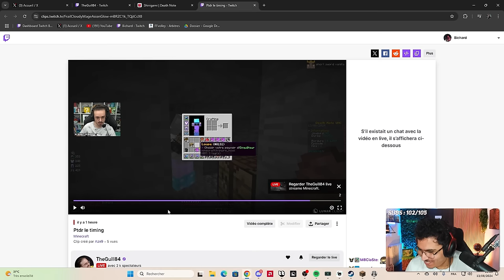LE TRAITRE DES TRAÎTRES, C’EST LUI ► DEATH NOTE UHC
Qui sera le meilleur traître?

•➤ Inspiré de l'univers de Deathnote, cet UHC en team de 7 mélange infiltration et pvp ! Aujourd'hui j'incarnerais une nouvelle fois le rôle emblématique de Shinigami. Seul contre tous... Enfin... Pas totalement aujourd'hui...

0:00​​ : Caving (C'est très drôle)
13:53​​ : Surface (C'est aussi très drôle)

•➤ Montage & miniature :

✦ Monteur : @Bloodfir
✦ Miniature : @KayTsuuu

✦ Pack : Rejoins le discord, il y a un channel avec tous les packs que Bichard utilise